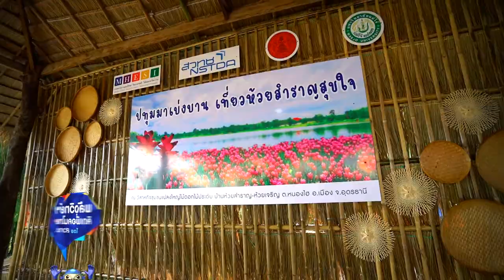พลังวิทย์ คิดเพื่อคนไทย ตอน ปทุมมาสายพันธุ์ใหม่เบ่งบานที่บ้านห้วยสำราญ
สวทช. ร่วมกับผู้เชี่ยวชาญจากภาคเอกชน ถ่ายทอดเทคโนโลยีการผลิตปทุมมา ไม้ดอกเศรษฐกิจที่สำคัญของประเทศ ให้แก่กลุ่มวิสาหกิจชุมชนแปลงใหญ่ไม้ดอกไม้ประดับบ้านห้วยสำราญ-ห้วยเจริญ ต.หนองไฮ อ.เมือง อุดรธานี ทั้งด้านสายพันธุ์ วิธีการปลูก การเก็บหัวพันธุ์จำหน่าย ตลอดจนการใช้ประโยชน์จากดอกปทุมมา

นอกจากนี้ ยังได้ร่วมกับมหาวิทยาลัยแม่โจ้ และกรมชลประธาน ในการออกแบบพื้นที่และพัฒนาให้เป็นสถานที่ท่องเที่ยวเชิงเกษตรแห่งใหม่ ที่สมบูรณ์แบบ สามารถชมความงามของไม้ดอกไม้ประดับได้ตลอดทั้งปี โดยในช่วงฤดูฝน นักท่องเที่ยวสามารถชมความงามของ “ปทุมมาพันธุ์ห้วยสำราญ” ปทุมมาสายพันธุ์ใหม่จากงานวิจัย สวทช. ได้ในงาน “ปทุมมาเบ่งบาน เที่ยวห้วยสำราญสุขใจ” ตั้งแต่วันนี้—31 ตุลาคม 2563 มิติใหม่ของการท่องเที่ยวเชิงเกษตร บนฐานความรู้ด้านวิทยาศาสตร์และเทคโนโลยี